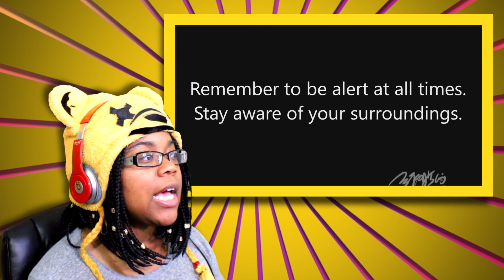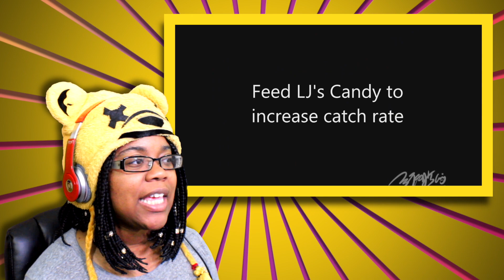REACTING TO Cweepypasta GO A Pokemon Go Parody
Jin me as i am REACTING TO Cweepypasta GO A Pokemon Go Parody by Lychee Chong.